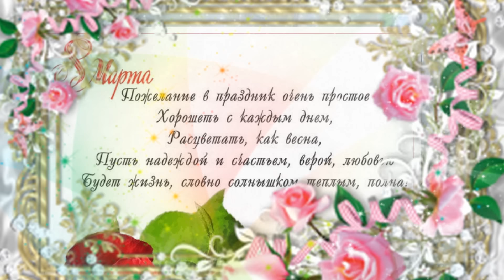ЛУЧШАЯ ПЕСНЯ НА 8 МАРТА! ДОРОГИХ ЖЕНЩИН С ПРАЗДНИКОМ